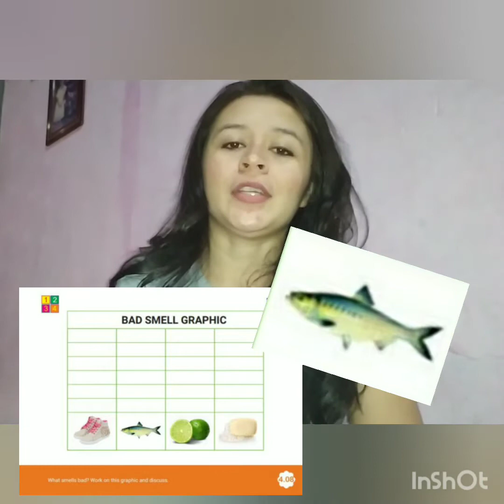Infantil 5- Inglês- 14/07/2020